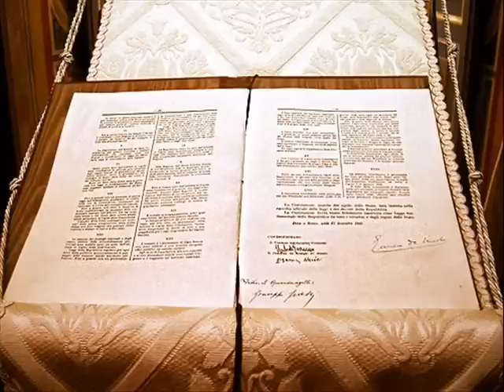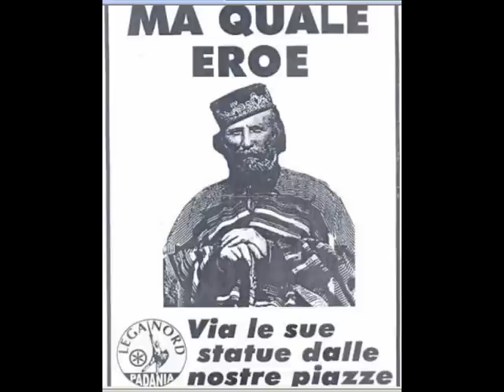Padroni a casa nostra - Tricolore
Il tricolore io ce l'ho
l'ho riposto nel bagno
lo uso tutti i giorni miei
ed è utile lo sai
è la cosa che amo di più.

Ma forse è stato un errore
dirlo apertamente a tutta la nazione
in tanti mi hanno accusato
e vengo pure denunciato
perchè mi hanno detto che è vilipendio
che quando parlo devo avere più contegno
per colpa della legge non lo posso più usare
a vecchi sistemi son costretto a tornare.

Carta igenica userò
ma mi sembra uno spreco
qualcosa di meglio c'è
è la costituzione
se la provi non puoi ritornare indietro.

Basta col tricolor
con roma non si può
una bandiera verde rappresenti il Nord.

Ma lo riutilizzerò
un bel rogo ci farò
se ne caminetto andrà
finalmente brucerà
il bianco e rosso sono di troppo.

Perchè noi siamo Padani
e abbiamo un sogno nel cuore
bruciare il tricolore
bruciare il tricolor.